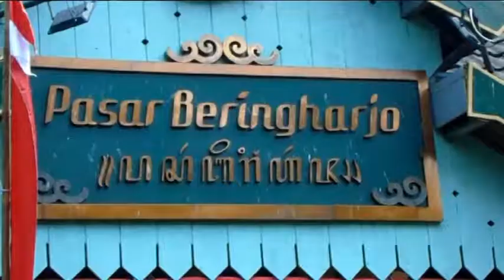Bumbu Dapur Mulai Diburu Warga - Jogja Tv